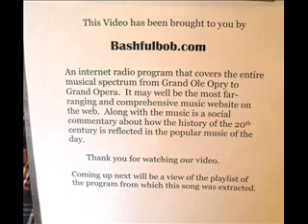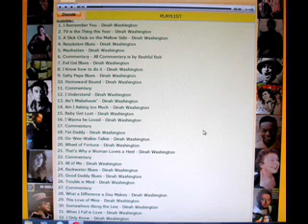Resolution Blues by Dinah Washington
Really good blues number by a great singer.    Taken from show 48 on Bashfulbob.com. For more great blues and jazz try my home website Bashfulbob.com.